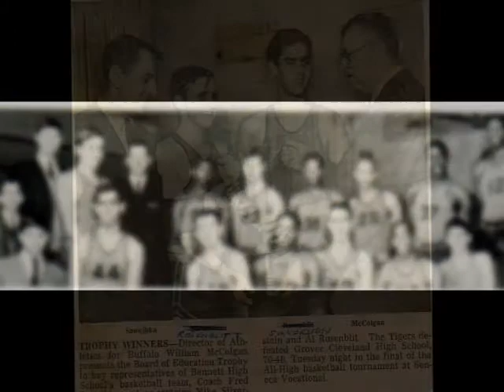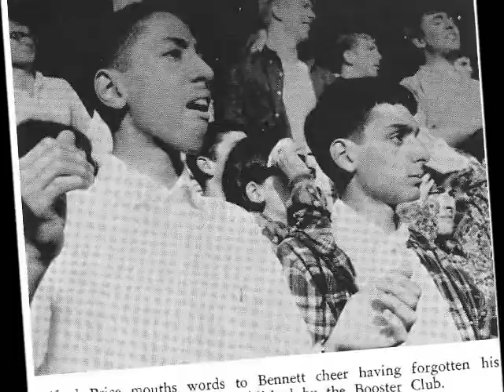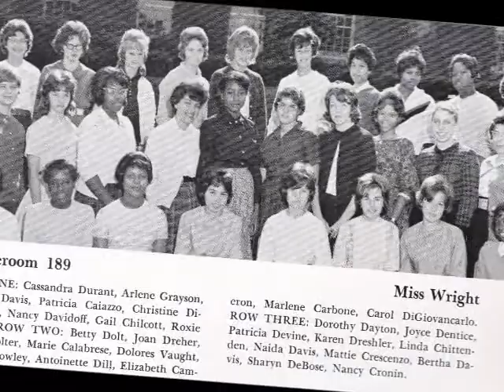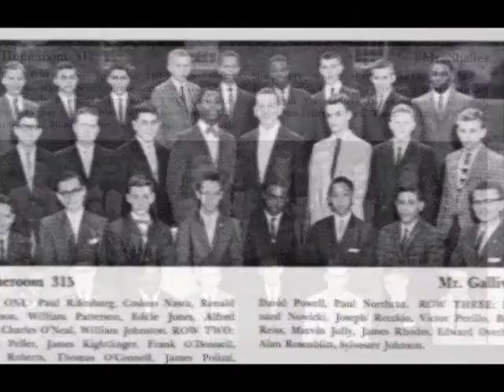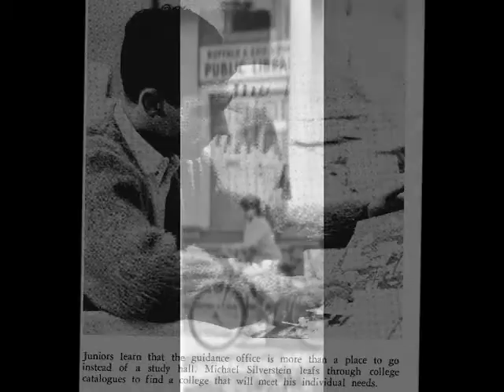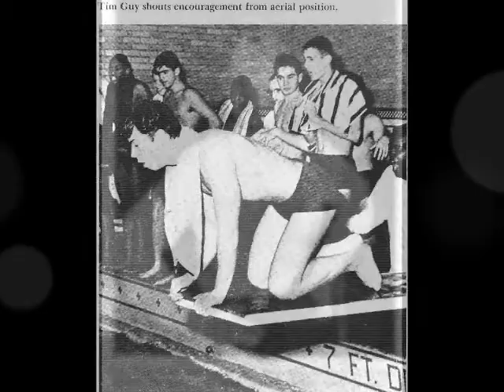Bennett High 1965 REmix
Updated 09/15 with additional pictures